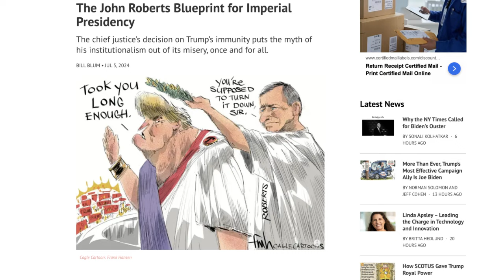SCOTUS Justice John Roberts Supports an Imperial Presidency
SCOTUS John Roberts, Imperial Presidency.

The chief justice’s decision on Trump’s immunity puts the myth of his institutionalism out of its misery, once and for all.

In November 2018, a public spat broke out between former President Donald Trump and Supreme Court Chief Justice John Roberts. It began when District Court Judge Jon Tigar of San Francisco overturned the Trump administration’s new restrictions on political asylum, leading the president to dismiss Tigar as an “Obama judge.” In response, Roberts issued a statement to the Associated Press, declaring, “We do not have Obama judges or Trump judges, Bush judges or Clinton judges. What we have is an extraordinary group of dedicated judges doing their level best to give equal rights to those appearing before them. The independent judiciary is something we should all be thankful for.”

Determined to have the last word, Trump tweeted: “Sorry Chief Justice John Roberts, but you do indeed have ‘Obama judges,’ and they have a much different point of view than the people who are charged with the safety of our country.”

The exchange with Trump bolstered Roberts’ image as an institutionalist committed to the fair and impartial administration of justice. But that image was and always has been a chimera.

Roberts’ 6-3 majority opinion in Trump v. United States, which accords Trump broad immunity from criminal prosecution for his “official” acts as president, proves beyond a reasonable doubt that we do, in fact, have Trump judges. And Roberts is the quintessential example. He is the leader of a reactionary judicial junta hellbent on rolling back the Voting Rights Act, gutting reproductive freedom, dismantling the New Deal, and establishing an imperial presidency that is beyond legal accountability.

The immediate effect of Roberts’ ruling is that Special Counsel Jack Smith’s election-subversion indictment of Trump will be stripped of many of its most important allegations, and any trial on the indictment will be delayed until well after the November election. If Trump wins, as he likely would if the election were held today, he would be able to order his new attorney general to dismiss the case and do the same with the Mar-a-Lago document prosecution.

Longer term, as Justice Sonia Sotomayor argued in a blistering dissent, Roberts’ opinion will have more dire consequences, as it “invents an atextual, ahistorical, and unjustifiable immunity that puts the President above the law.” The opinion is also, according to Boston University School of Law professor Jed Shugerman, a “constitutional embarrassment... incoherent... [and] hard to decipher.”

But this is the Supreme Court, and to decipher it, we must.

Distilled to its essence, Roberts and his like-minded benchmates held that the separation of powers mandates immunity. Without presidential immunity, Roberts proclaimed, the executive branch would be unable to take the “bold and unhesitating action” the country demands from its commander-in-chief for fear that his successor would target him for prosecution, turning the executive branch into one that “cannibalizes itself” with every change of administration. This is a novel interpretation of the Constitution, which does not contain text providing for presidential immunity from criminal prosecution. It also deviates dramatically from the founding fathers’ vision of a constitutional republic. In Federalist 69 and 77, two of the most seminal of the founding-era texts, Alexander Hamilton wrote that the presidents of the then-new United States would not have unlimited power but could, if needed, be prosecuted in the ordinary course of law. The entire point of the revolution was to rid the fledgling nation of an absolute monarch and enshrine the principle that no one is above the law.

Contrary to this sacred tradition, Roberts’ ruling endows Trump and future presidents with a monarchical kind of immunity, which he divides into three categories:

Absolute immunity for exercising the “core powers” of the presidency that are enumerated in Article II of the Constitution.

Presumptive immunity for “official acts” other than those considered core powers that are undertaken within the scope of the president’s official responsibilities and the “outer perimeter” of those responsibilities.

“Unofficial acts” for which there is no immunity.